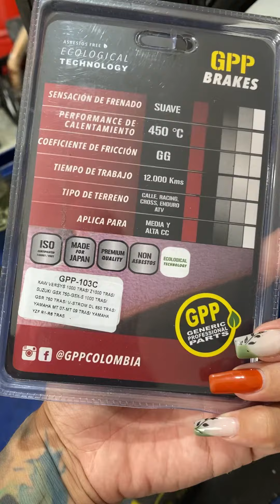Pastillas de frenos traseras nuevas YamahaR6r😃👌🏻// Andyreyy